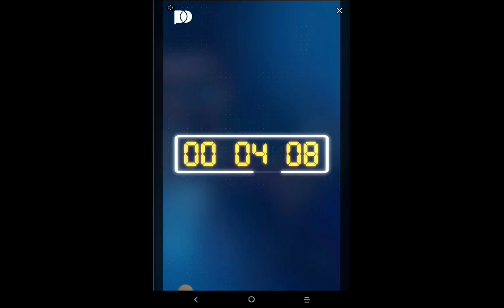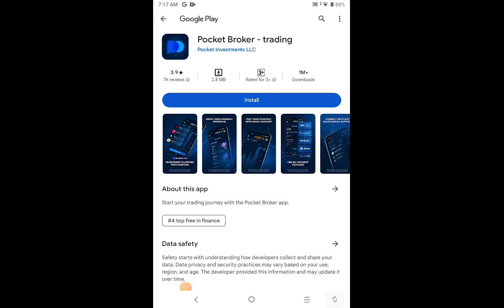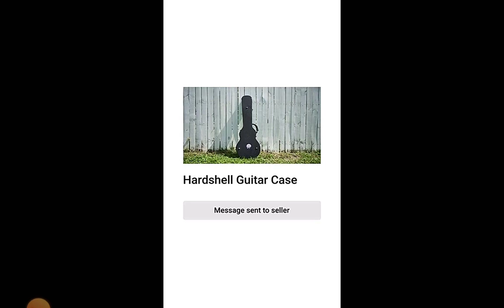March 15, 2024